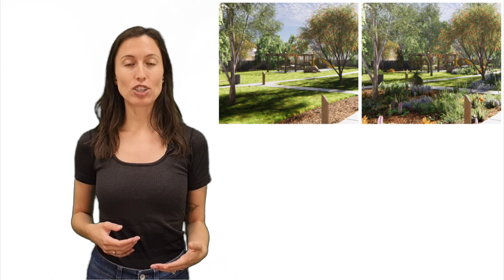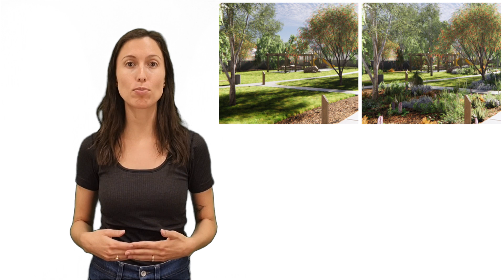Claire Doll (UWA)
"Are green spaces too green?”